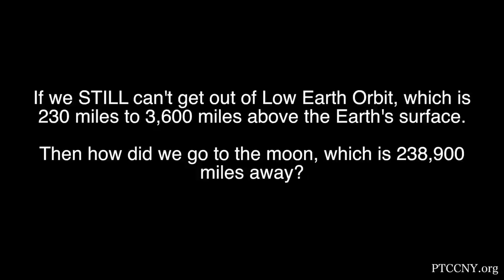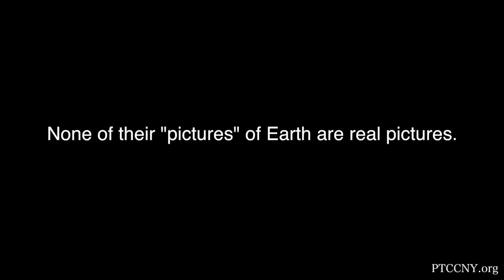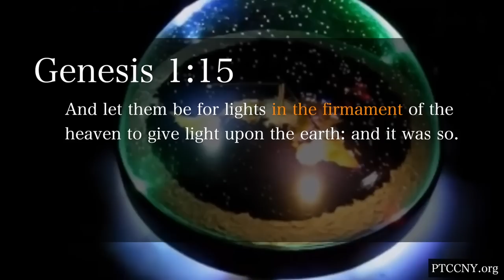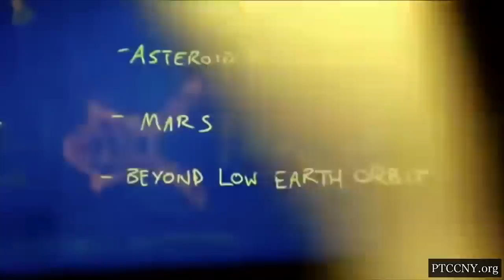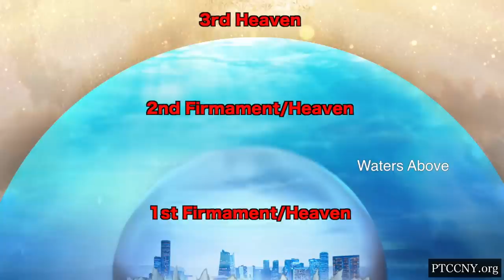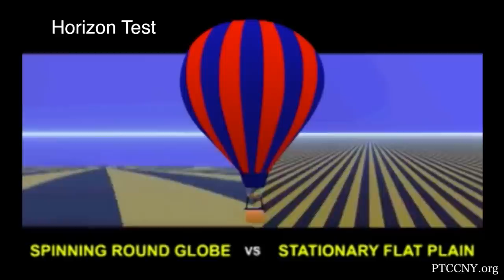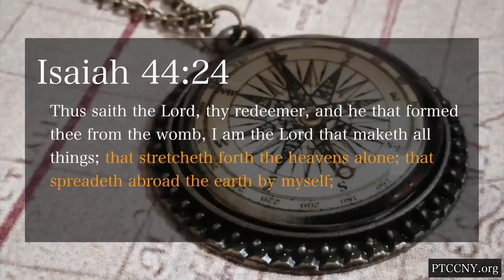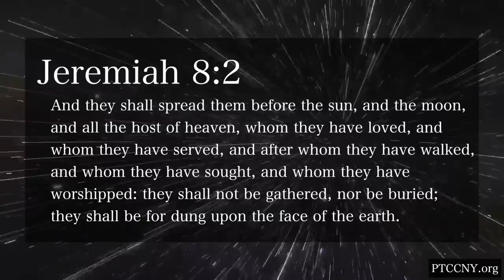"THE god OF THIS WORLD" | F.E. Biblical Documentary (2021)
"THE god OF THIS WORLD" is a biblical FE Documentary 2021. This documentary exposes the lies of Satan's heliocentric model of the "universe" & "space", by explaining the shape of the earth according to God's word in the King James Bible (KJV).

This new 2021 Christian documentary uses images, video, and audio recordings to explain questions about the earth we live on (biblically and scientifically) and exposes lies from NASA, their "space astronauts", and science falsely so called.

This film (movie) answers questions about:
The rotation (circuit) of the sun, moon & stars
 (as well as their location within the earth).
If the moon is a planet that you can land on, or a ball of light (like a star).
The ends (corners) of the earth, also known as the ice wall.
If the earth is moving, or stable upon the pillars of the earth.
The location of size of hell.

We pray you will like & share "THE god OF THIS WORLD", our FE biblical Christian documentary from 2021, to help others grow in the knowledge of the holy scriptures, and to exposes the lies and deceptions put forth through the god of this world (Satan, Lucifer, the devil).

2 Corinthians 4:4 (KJV) - "In whom the god of this world hath blinded the minds of them which believe not, lest the light of the glorious gospel of Christ, who is the image of God, should shine unto them."

God Bless, Jesus Saves!